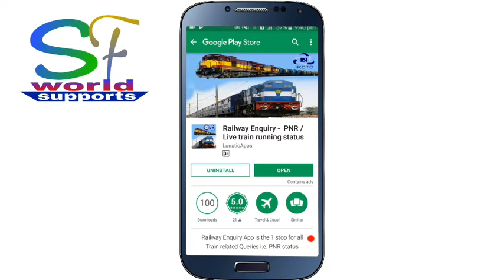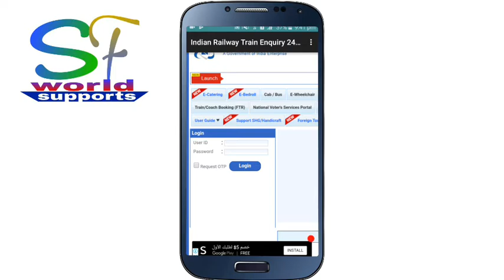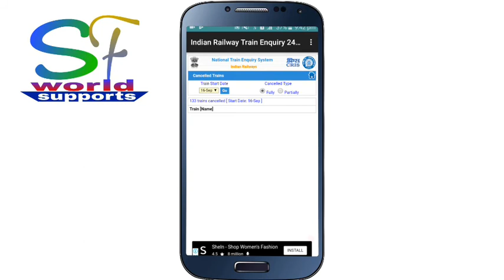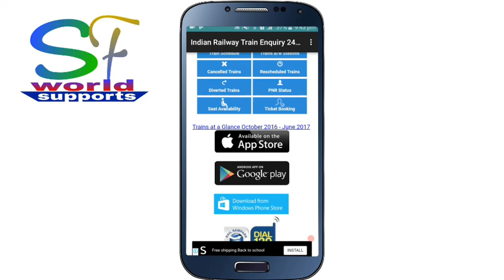Live check any train location in your mobile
check witch number on whatsaapp withaout any save number ,